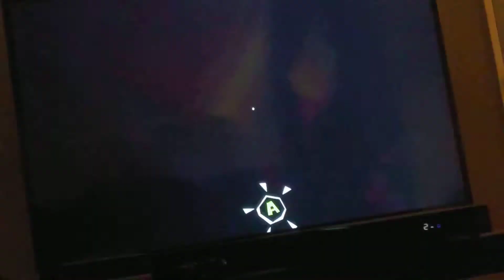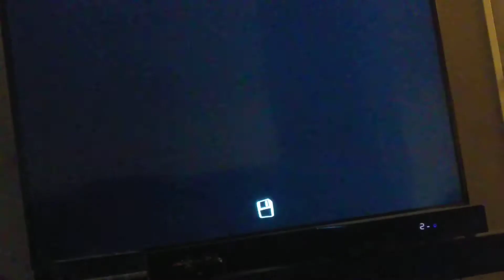Hello neighbor Glitch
Jx RN nbf